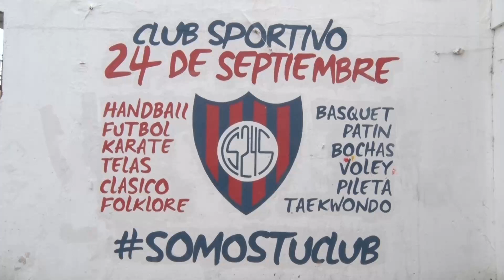Vóley: En el Sportivo 24 de Septiembre se llevó adelante una nueva jornada de la Liga del Centro.